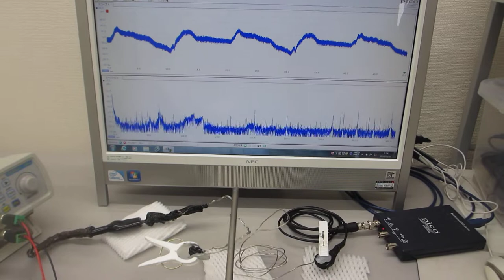叩いて（低周波刺激で）超音波を利用する（音と超音波の組み合わせ技術）